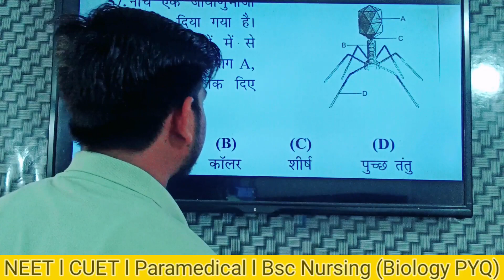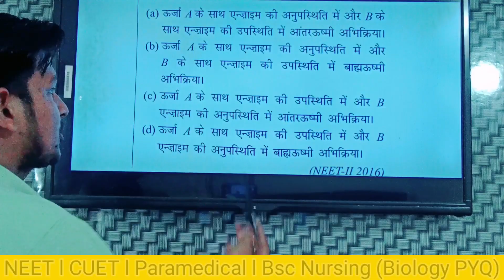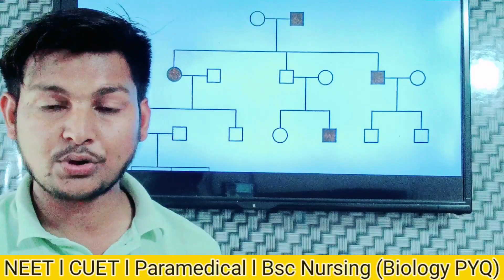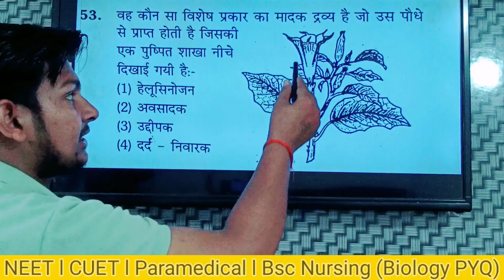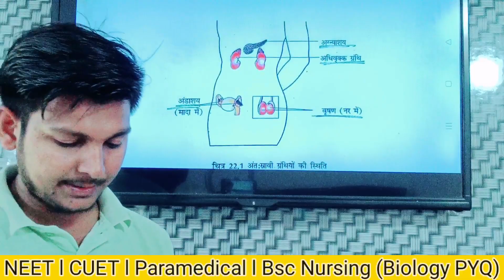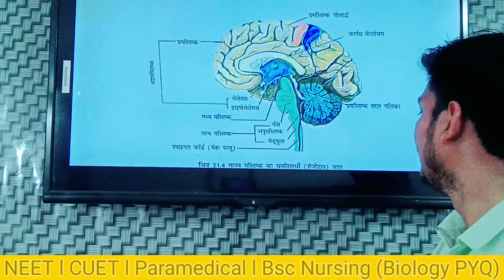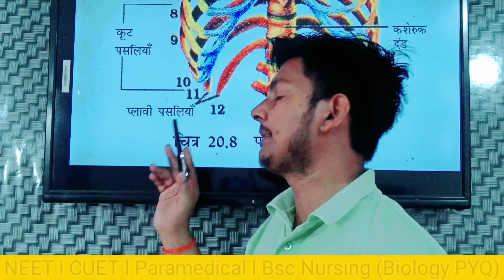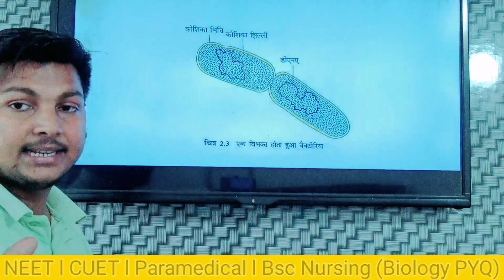NEET 2024 Diagram Based Questions ll biology diagram based questions neet 2024 ll a1sir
Topic Cover
neet 2024
neet 2024 preparation
neet
diagram based questions neet 2024
neet 2024 diagram based questions
all ncert diagrams neet
diagram based questions for neet 2024
diagram based questions in neet
diagram based questions for neet
biology diagram based questions neet 2024
biology diagram based questions neet
neet biology
neet 2024 strategy
all possible diagram based questions for neet 2024
ncert diagrams neet